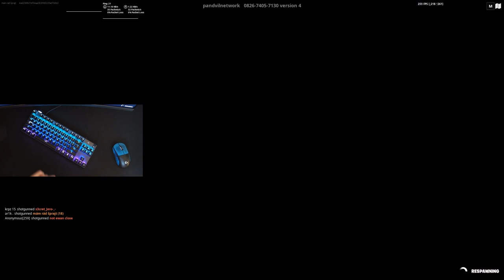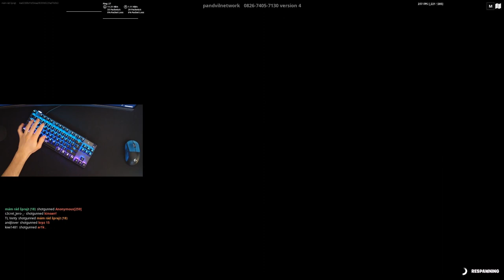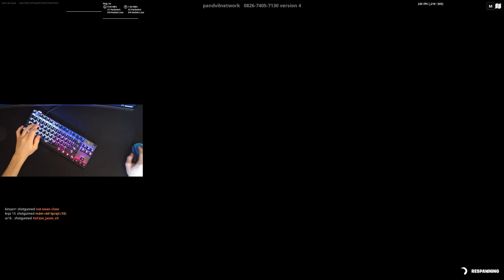Steel Series Apex Pro ASMR 🤩 200 PUMP ONLY 😤 //Keyboard Sounds Omnipoint switches 240FPS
My PC Specs:
CPU: Ryzen 5 3600
GPU: GTX 1660 GAMING X 6G
RAM: Patriot Viper 4, 2x8 GB
Motherboard: Asus ROG STRIX B450-F GAMING

Setup:
mouse: Logitech G PRO x SUPERLIGHT
keyboard: Razer Huntsman mini - red linear switches
mousepad: glourious 3XL extended
microphone: Shure SM48
monitors: Samsung 240hz, AOC 75hz
headset: Hyperx Cloud Core
sleeve: BL Sleeve VOLT